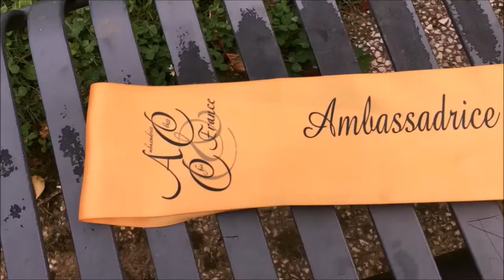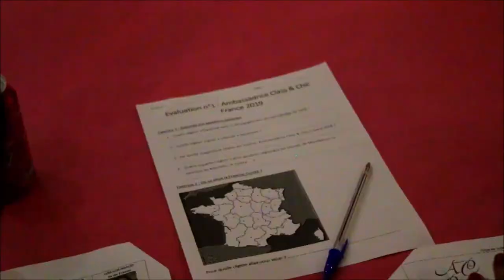Mélodie à l'élection "Ambassadrice Class & Chic France 2019"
Retour sur les différents passages de Mélodie lors de la finale "Ambassadrice Class & Chic France 2019"

Elle a reçu le "Prix de la Culture Générale d'Ambassadrice Class & Chic France 2019"

Les candidatures pour devenir la prochaine "Ambassadrice Class & Chic Franche Comté 2019" sont ouvertes.

Vidéo élection : Mademoiselle Capricieuse

Vidéo couronne : ADVPProd (Daniel Antunes)